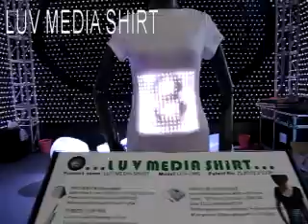LUV MEDIA SHIRT -LED T SHIRT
programmble,washable,wearable,1 remote control can control thoutans people the same time with same effect.